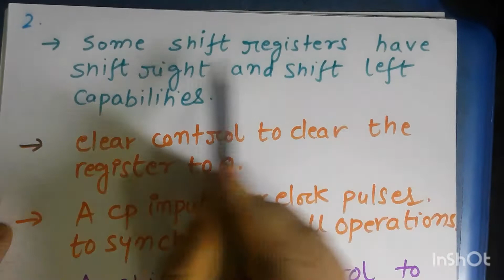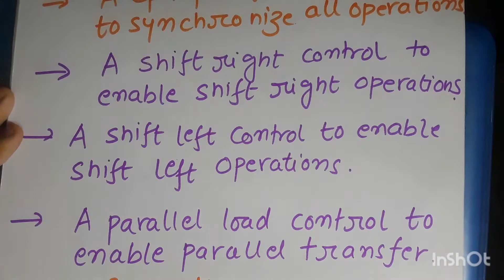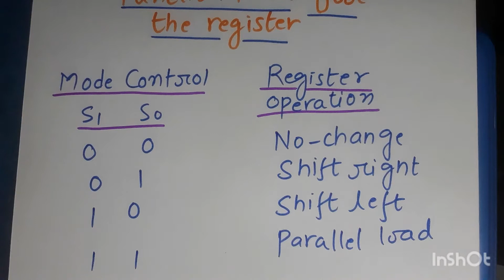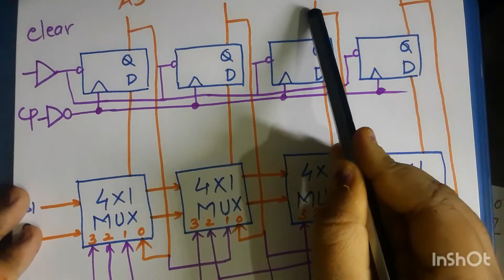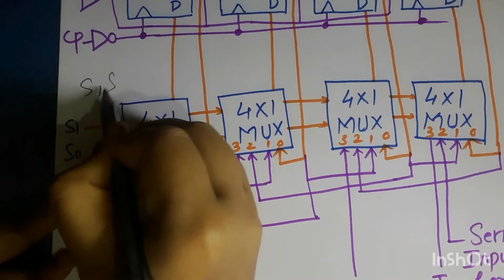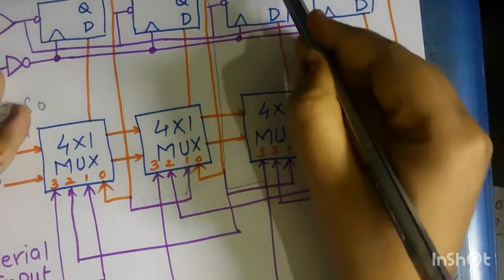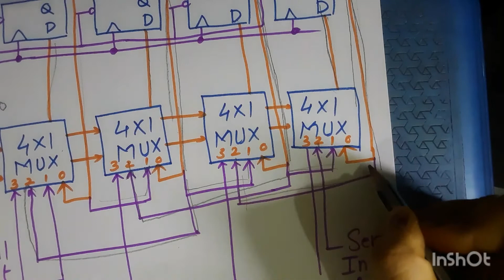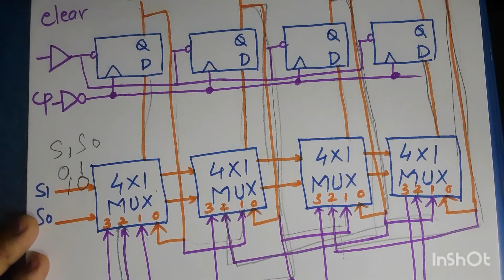Design of Bidirectional Shift Register with Parallel Load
Bidirectional shift register shift in both the left and right directions and it has a provision for parallel loading (universal register) .  A 4 bit universal shift register has 4 flip flops and 4 , 4x1 multiplexers. The multiplexers  are there for 4 type of operations, shift right, shift left , parallel loading and no change in flip flop values.

Please refer to related videos  below:

1. "How To Design Serial Adder ? With Full Adder and D Flip Flop"

2. "How to Design Serial Adder ? With JK flip flop and Logic gates"